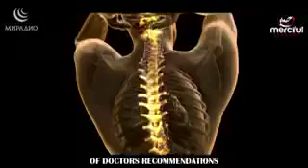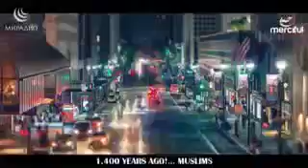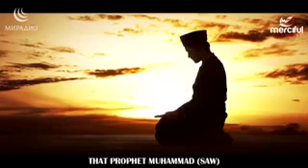Сон на животе убивает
Видео от ImZam Salavat